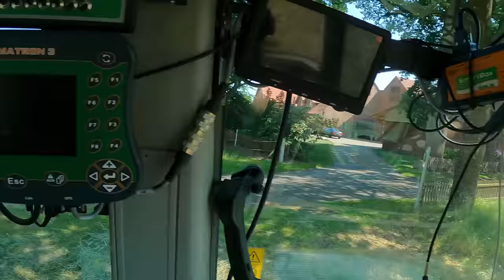Vlpg64 Der zweite Erste Schnitt 2023 / Heupressen mit Deutz D5506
Schaut auch gerne mal bei Hundert Hektar Heimat vorbei.